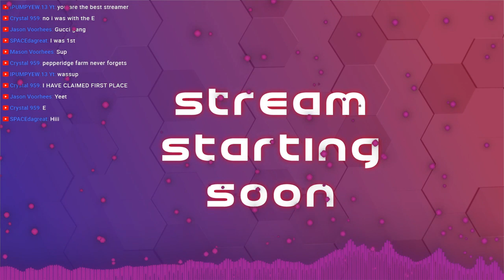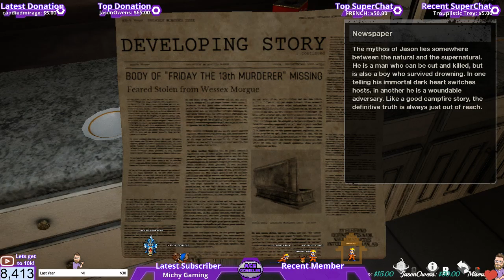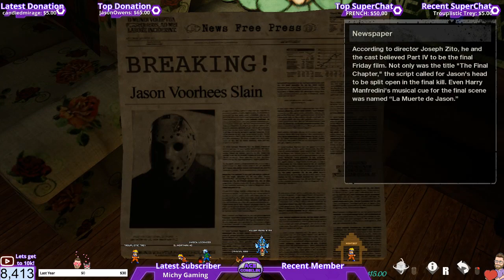[PC] Pepperidge Farm always remembers!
Super Chats are also much appreciated but they don't go towards donation goals. They also take longer to process (up to 30 days) while regular donations can be drawn upon the same day for games, giveaways, and any donation goals. ❤!THANK YOU!❤

Rules:

No Racist Comments
No Homophobic Comments
No Self Promoting
No Spamming
No all caps in chat
Respect other people in chat as well as myself

All bans/timeouts/etc are at my and the moderators discretion. You can appeal on the Facebook fan page. [State what you did wrong, why it was wrong, apologize to those you offended, and say you won't do it again] This does NOT guarantee that you will be un-banned.